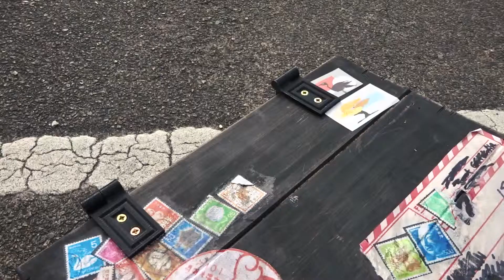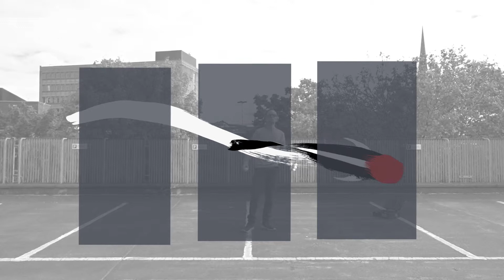ABSTRACT ART VIDEO PERFORMANCE | Minimal Videography by Joel Grichting | Koi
On the roofs of Coventry, I parked my car. I used the weather window for bringing a little dynamic in the static surrounding. In front of my favorite building in the city, I placed my camera and started to express myself.
Koi, a video painting performance is a tribute to the beauty of a very old Japanese tradition. The aesthetics of those fishes combined with mid-century brutalism architecture makes an interesting twist.